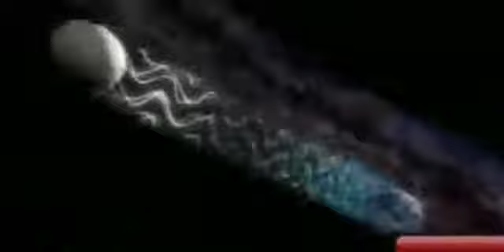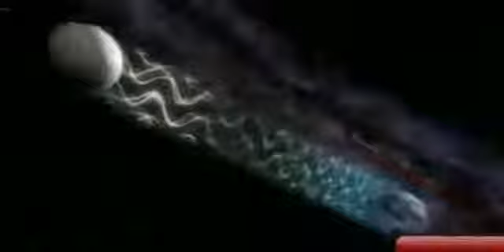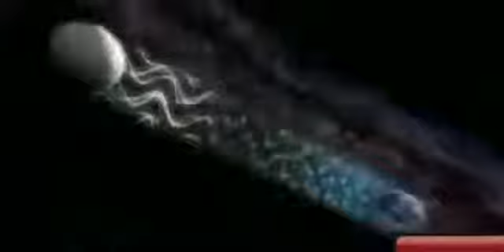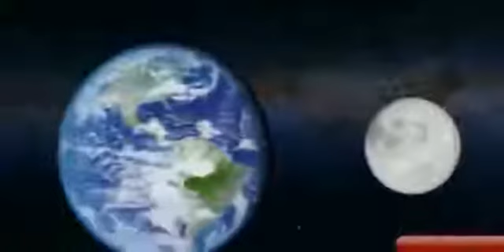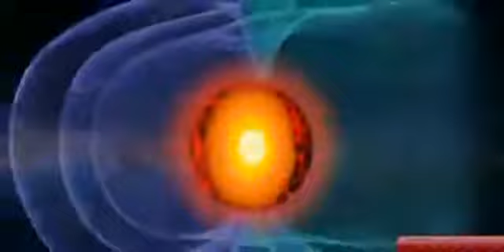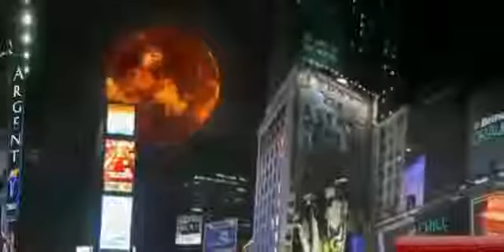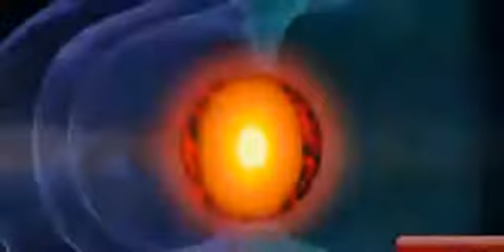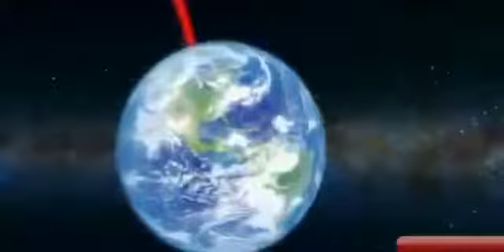Was passiert wenn der Mond plötzlich verschwindet Doku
Bist du intelligent? Teste deinen IQ auf Gesund & ohne Diät abnehmen? Deutschlands beste . Geheimnisse des Universums - Leben ohne den Mond - Wenn . Für mehr Deutsche Dokus über Weltraum,.

Was passiert auf der Erde wenn der Mond verschwindet. Er ist immer da und droht ja auch nicht zu verschwinden. Meine Frage ist also etwas konstruiert. Dennoch wüsste ich gern: Ist der Mond.

Deutsche Post, Arbeit oder Ausbeutung Doku 2015 ➨ Dinosaurier Dominanz des Stärkeren Neu Doku 2015 . Die ganze Dokumentationen, doku, dokumentation, doku deutsch, dokumentationen,.

Bist du intelligent? Teste deinen IQ auf Gesund & ohne Diät abnehmen? Deutschlands beste . Geheimnisse des Universums - Leben ohne den Mond - Wenn . Für mehr Deutsche Dokus über Weltra